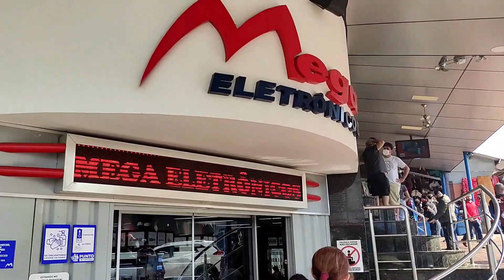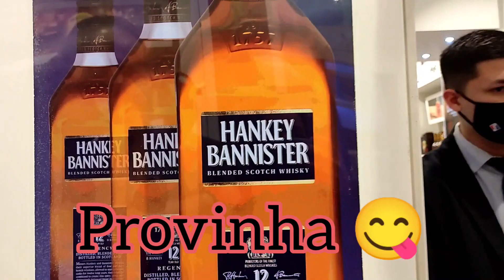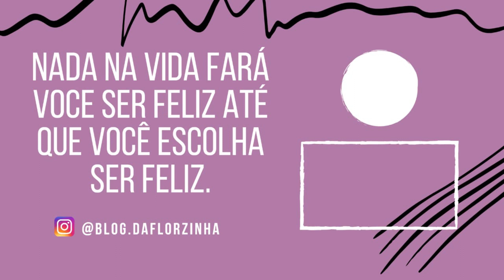GUIA POR UM DIA!!!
Dando um role com o nossos novos amigos do" Baita Role", no Paraguai. Fomos dar um apoio moral... já que conheço bastante por lá. Foi bom ver também que o movimento está voltando  aos poucos. Espero que gostem e aproveitem.
🌺ACOMPANHE TODAS AS NOVIDADES NO NOSSO INSTAGRAM: @blog.daflorzinha
🌺APROVEITE E PARTICIPE DO NOSSO INSTAGRAM: @mimos.daflorzinha
🌺CASO QUERIA AJUDAR 💰 NOSSO PIX: 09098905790